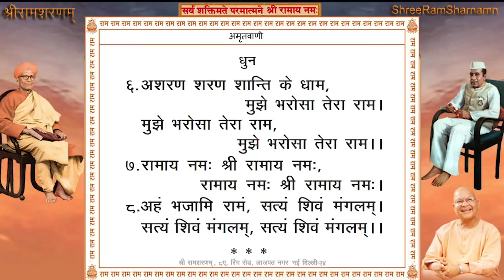Shree Ram Sharnam Delhi, 7th September 2020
14th August - 25th October 2020 (Program) तक श्री अमृतवाणी पाठ के पश्चात् श्री वाल्मीकीय रामायणसार का पाठ होगा |
7th September 2020 - Shree Ram Sharnam Delhi

श्री अमृतवाणी पाठ, वाल्मीकीय रामायणसार पाठ: Page #139-146
Live 7:00AM to 08:00 AM